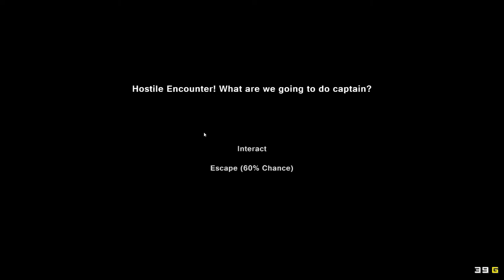[CZ] Dr.Z hraje... Pixel Piracy 07 - Jsem loser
Po dlouhé době tu opět máme video z pirátských vod Pixel Piracy.